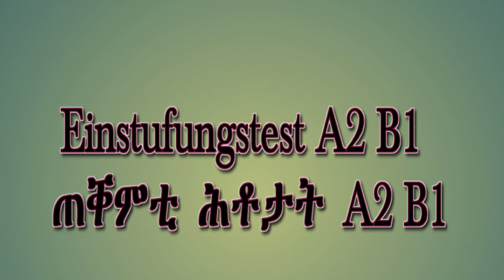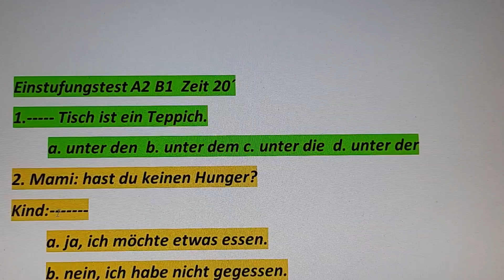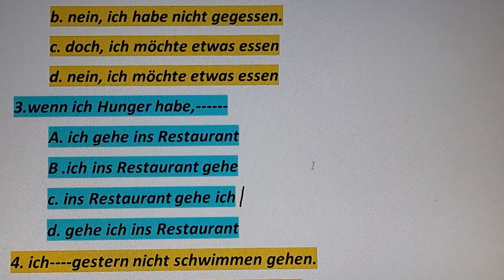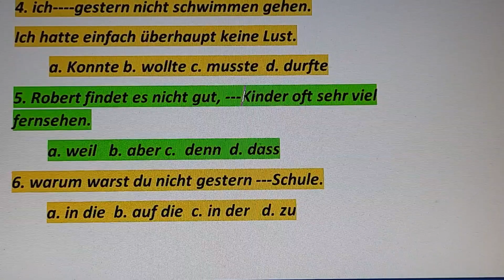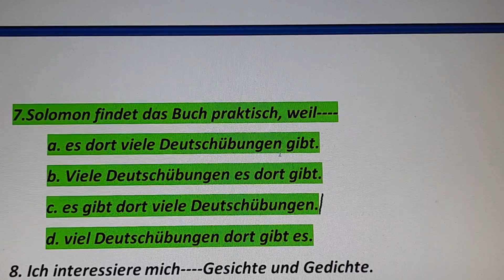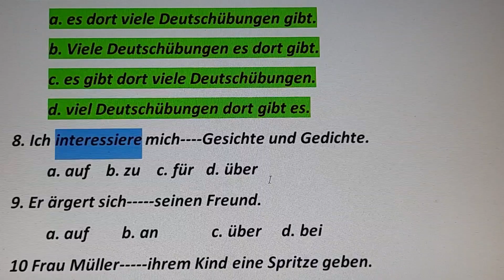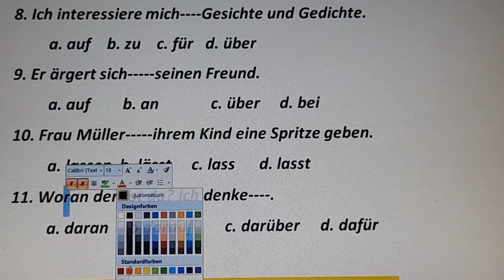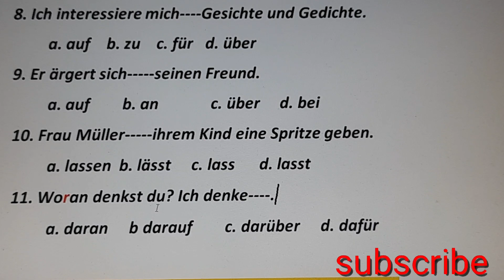Einstufungstest A2 B1 ኣገደስቲ ሕቶታት A2 B1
Sehr wichtgen fragen fuer  Einstufungstest A2 B1. Die fragen sind noetig fuer unser alltagsaktivitaeten.
እዞም ሕቶታት እዚኣቶም ንደረጃ A2 B1 ይጠቅሙ እዮም ተባሂሎም ዝተዳለው እዮም።